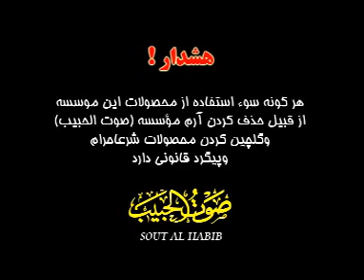Muharram 1385 (2007), 9th Night, part 2, Haj Mohammad Reza Taheri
Hosainiyeh Peyrovane Hazrate Mahdi(a.f)

Soute Habib